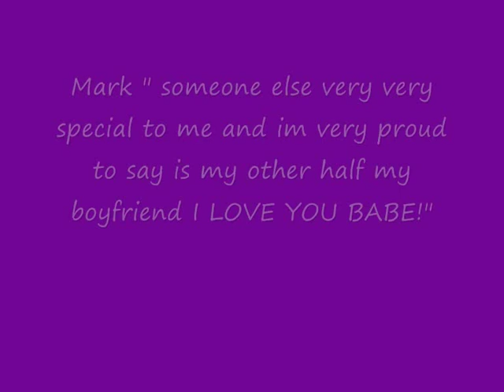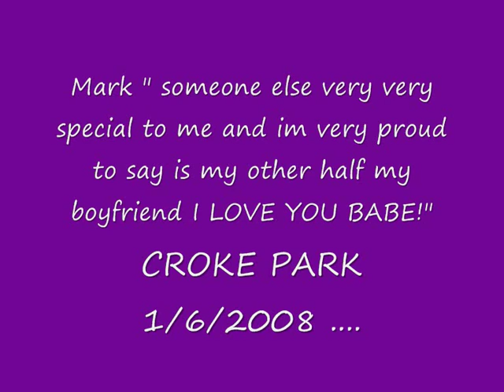Mark Feehily & Kevin McDaid AMAZING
a little video i put together of gorgeous photos of Mark Feehily (westlife) and his gorgeous boyfriend Kevin McDaid all the photos are from the premiere of the film Bruno in June 2009 ... just thought the photos were so lovely i had to make a video of them and i added a couple of my favorite quotes from the couple ...
the song is Unbreakable by Westlife ... just thought it was appropriate